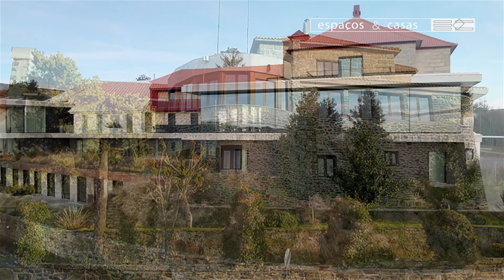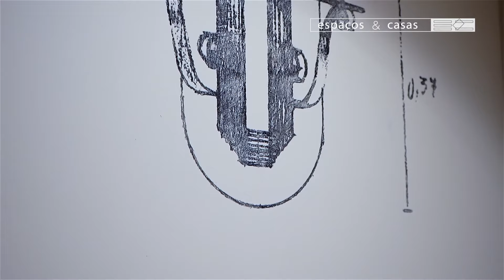Espaços&Casas 611, Casa de São Lourenço, Burel Panorama Hotel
No Espaços & Casas de hoje rumamos à Serra da Estrela para visitar o hotel de cinco estrelas, Casa de São Lourenço.
Emissão na SIC Noticias: sábado 2 de janeiro às 10:45; domingo 3 de janeiro às 07:45 e 16:30; segunda-feira 4 de janeiro às 09:45; quarta-feira 6 de janeiro às 04:55 e 13:30.